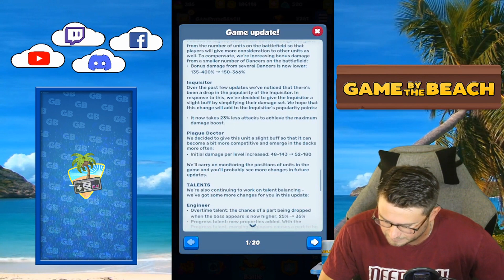WITCH IS THE MOST BROKEN CARD IN THE GAME!! In Rush Royale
I can't believe this card! It is way too good it's stupid!